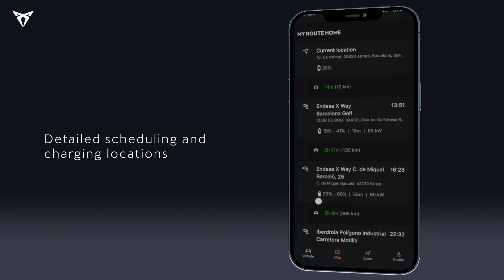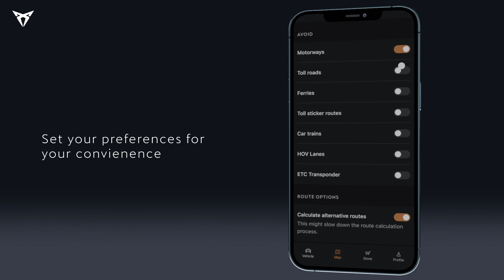CUPRA CONNECT | Discover EV route planner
Revolutionising the way you plan your electric car adventures with the new Electric Vehicle Route Planner (EVRP). Now you can plot your route from the app and send it straight to your car.

Search for your destination and get a complete route including any necessary charging stops. The route can be easily modified to suit your preferences.

Finally, send the route to the car and start your next journey with complete peace of mind.